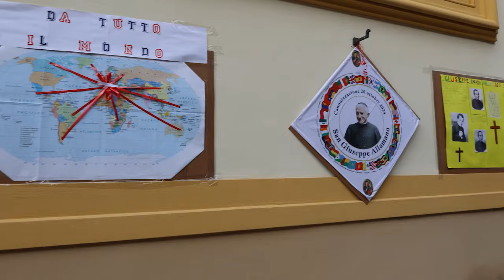HIGHLIGHTS CASTELNUOVO 23-10-2024